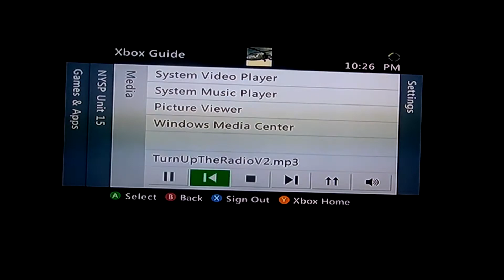NFS Most Wanted 2: Aventador Getaway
Some time ago, a user asked me about doing an Aventador getway. This was back when I hated this car. After giving the Aventador a much deserved second chance, I came to like it a ton. So I figured I should make a getaway video at some point. hehe.